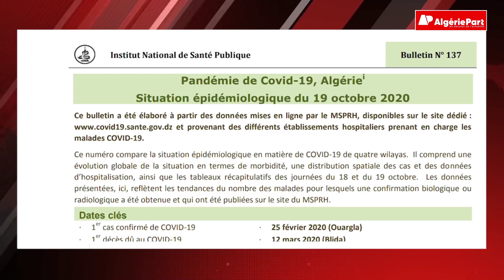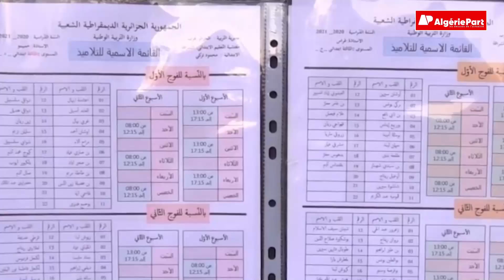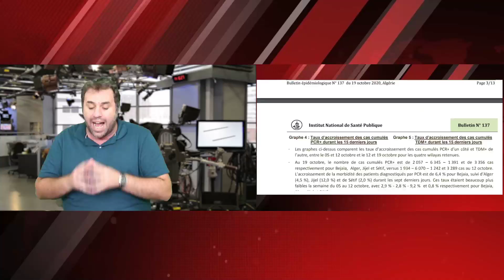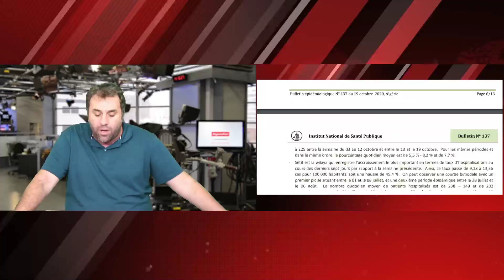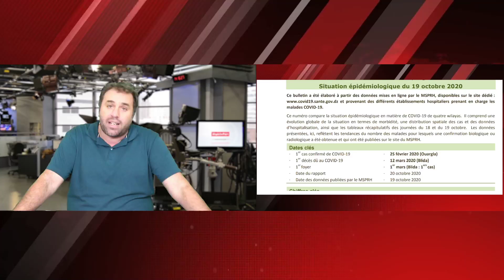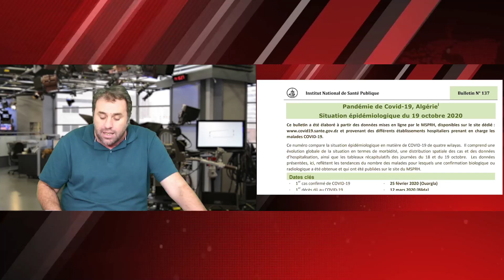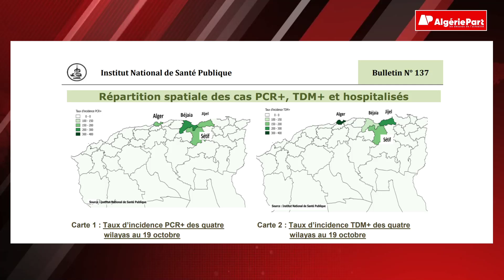COVID-19 : hausse exponentielle et inquiétante des hospitalisations en Algérie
Les décryptages d'Algérie Part avec Abdou Semmar. COVID-19 :  Non, c'est faux le nombre des patients hospitalisés en Algérie n'est pas en baisse. Au contraire, il ne cesse d'augmenter depuis le 12 octobre dernier...